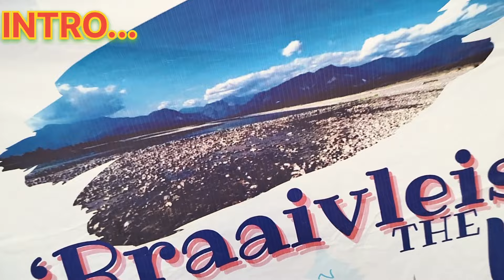COLLEGE TRIP🥳|Part-1| MJNMCH COOCHBEHAR!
COLLEGE TRIP😍🥳| MJNMCH COOCHBEHAR!